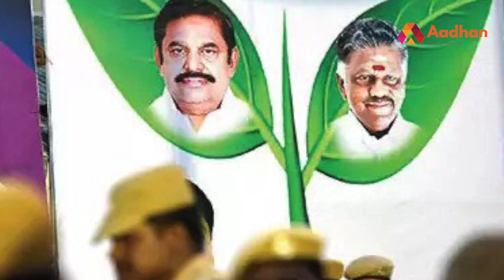1000 பாலங்கள் கட்டிய சாமிநாதன் | Story Of Vellakovil Swaminathan | அமைச்சர் அறிவோம் EP 13 | Stalin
1000 பாலங்கள் கட்டிய சாமிநாதன் |  Story Of Vellakovil Swaminathan | அமைச்சர் அறிவோம் EP 13 | Stalin